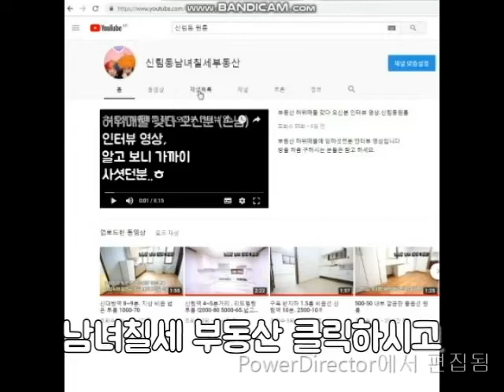구디역원룸 7~8분. 바닥1층 500-45